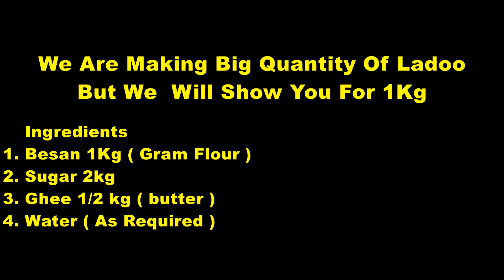बेसन के लड्डू | Besan Ke Ladoo Recipe Indian | How To Make Besan Laddu Sweet | Indian Sweets Making